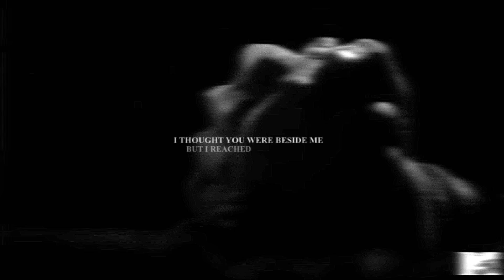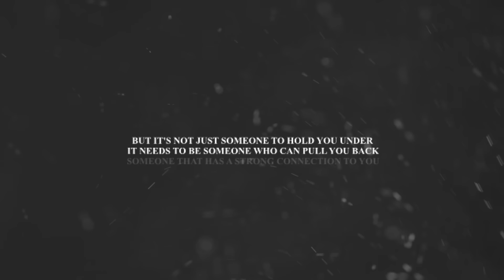Stiles + Lydia - " Remember I Love You " (+6x01)